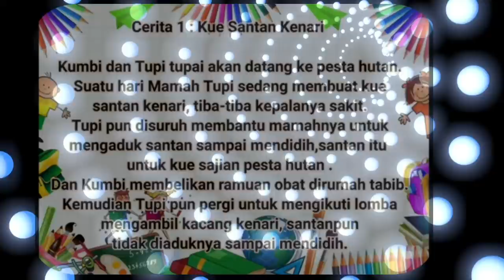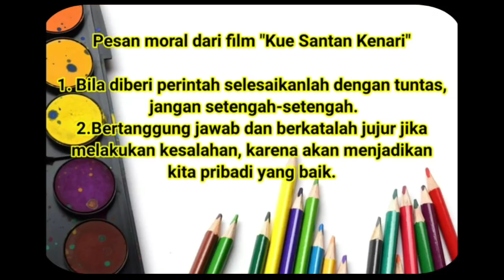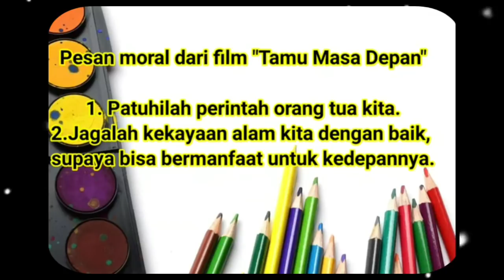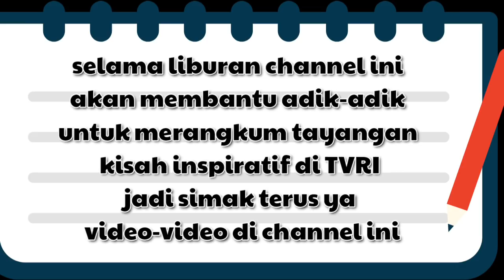Jawaban TVRI SD SELASA 19 mei 2020 ( KELAS 1 2 3)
Jawaban TVRI SD SELASA 19 mei 2020 (KELAS 1 2 3) Adik Adik tercinta .. Kemendikbud memberikan keputusan untuk tanggal 18 - 31 mei 2020 adalah liburan lebaran, tidak ada masalah, bebaskah diajak untuk menyimak cerita dan film inspiratif, nah coba buatkankan video rangkuman cerita dan pesan moralnya .. disimak yak .. boleh juga jika kamu ingin menulis ... Kunci Jawaban TVRI SMP jumat 18 Mei 2020 (Kelas 7 8 9) Soal Dan Jawaban TVRI SD 19 Tanggal 19 mei 2020 (Kelas 1 2 3) jawaban tvri hari ini, jawaban tvri hari ini di smp, jawaban tvri hari ini di kelas 4, jawaban tvri hari ini di smp 19 mei jawaban tvri hari ini di sma, jawaban tvri hari ini di smp brainly, jawaban tvri hari ini di tanggal 13 mei , jawaban tvri hari ini 19 mei, jawaban tvri hari ini di kelas 4 6 brainly, jawaban tvri hari ini 12 mei 2020,jawaban acara tvri hari ini jawaban tvri hari jumat 15 mei 2020, j